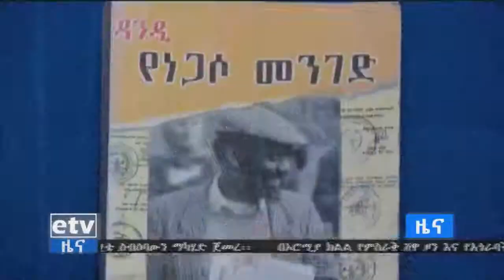የቀድሞው የኢፌዲሪ ፕሬዝዳንት ዶክተር ነጋሶ ጊዳዳ የህይወት ታሪክ